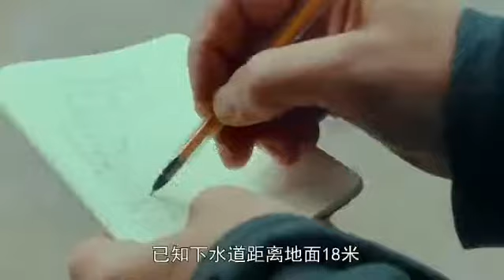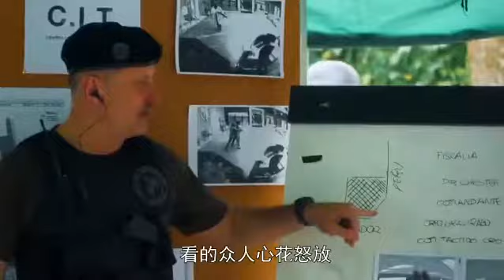真实抢劫 电影